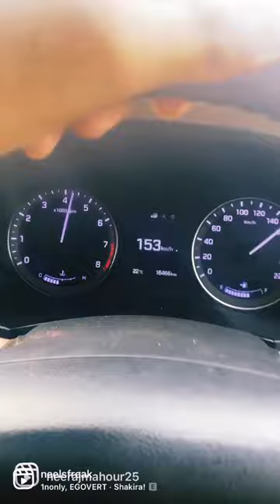Check👉 “speed” broom broom😳🙀🫣🔥